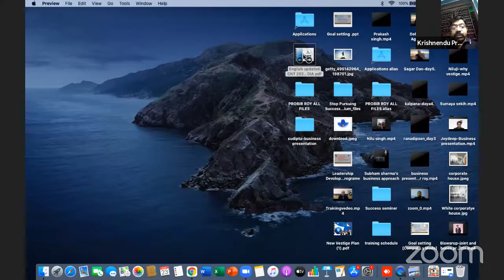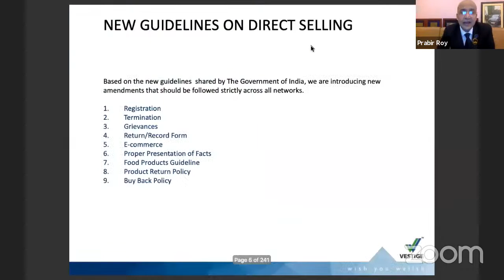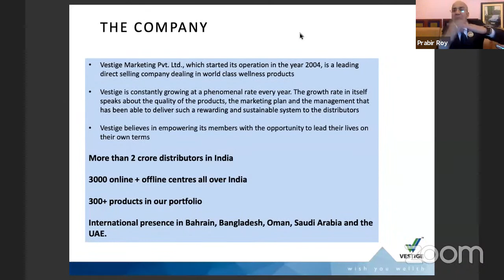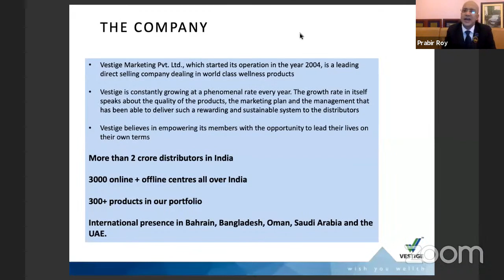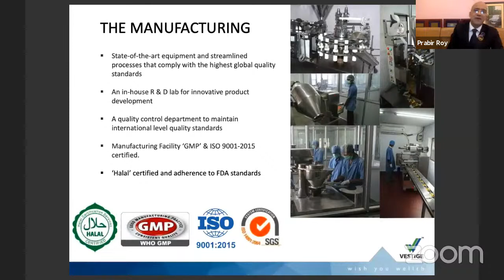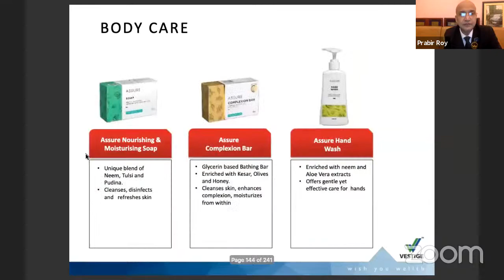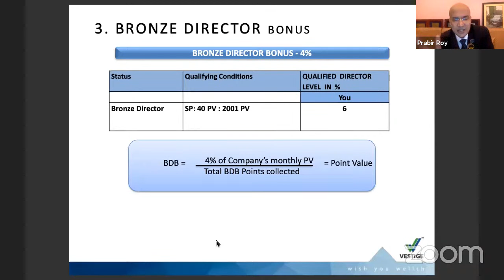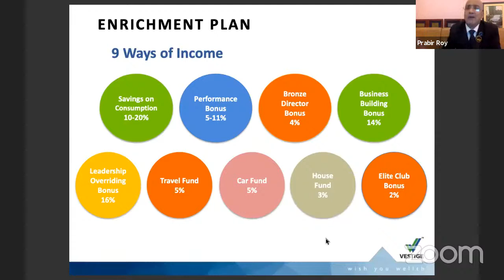Vestige Business presentation by Mr.Prabir Roy!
Gros Team Victory present Mr.Prabir Roy,DCD who is Building Vestige Business Globally!